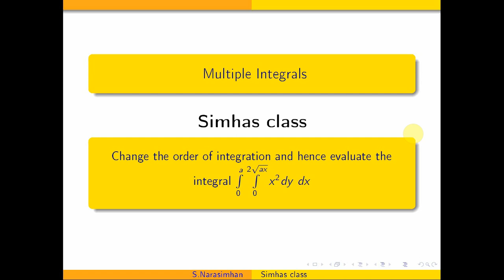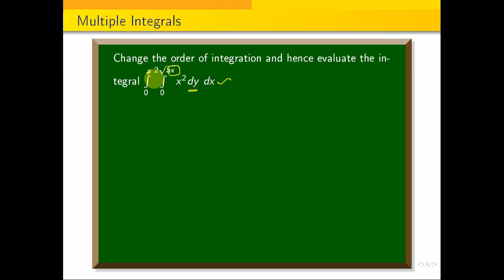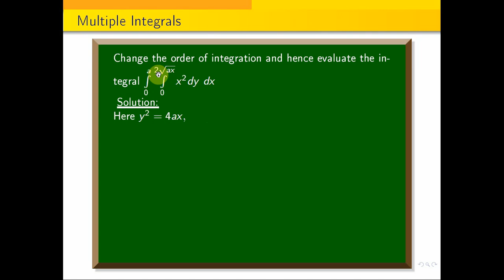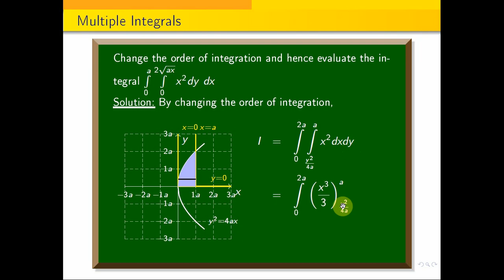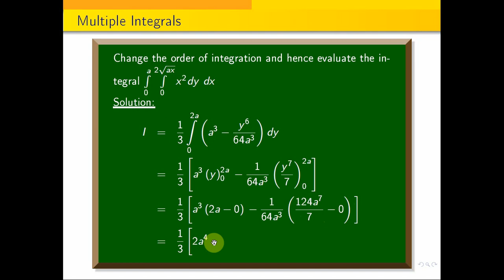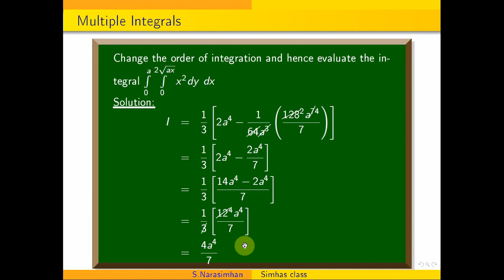Change the order of integration and hence evaluate integral 0 to a integral 0 to 2\sqrt{ax} x^2 dydx